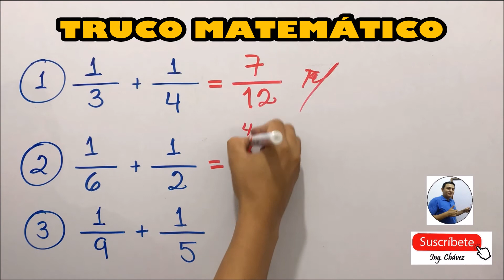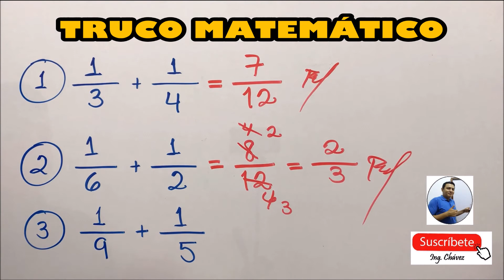😎😎 TRUCO MATEMÁTICO - SUMA DE 2 FRACCIONES 🙉👀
🙊💯 Les comparto este TRUCO muy sencillo y fácil de aplicar, pero que también es 100% eficiente. Espero les guste y lo aprendan, así ya no se complicarán realizando este tipo de sumas de fracciones. 🙈✌️